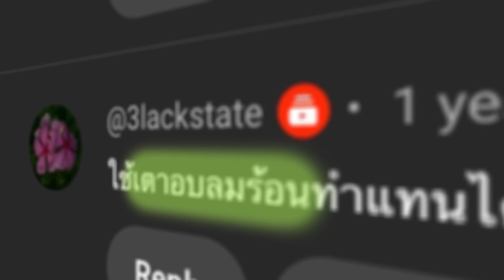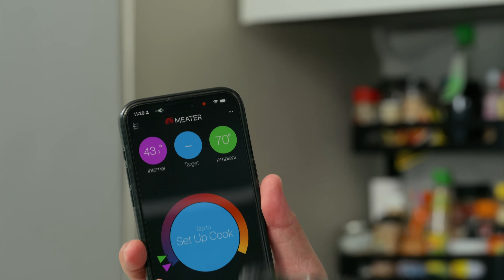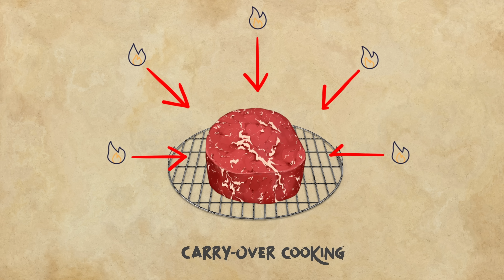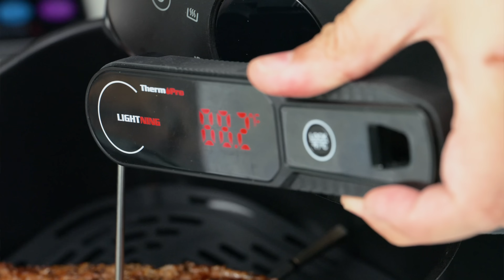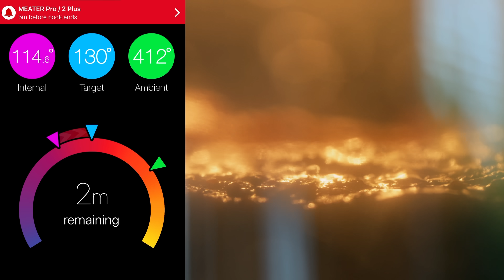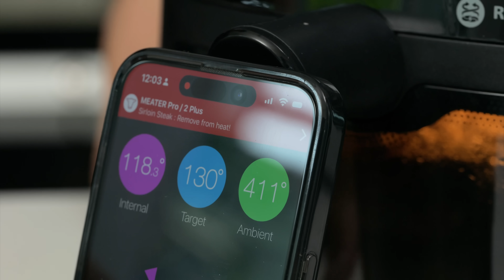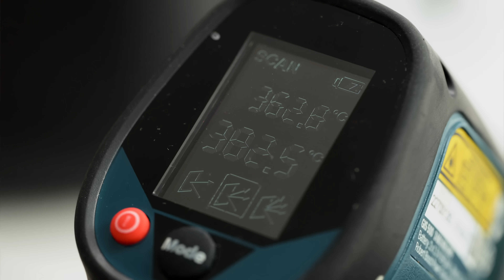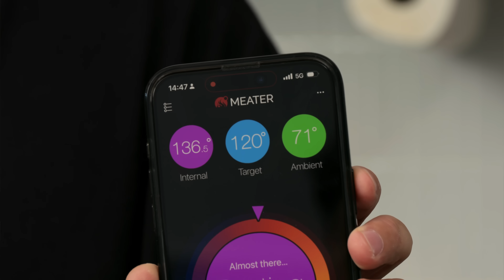ย่างเสต็กด้วยหม้ออบลมร้อน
พยายามหาวิธีที่ ตอบโจทย์ผู้คนในกลุ่มที่กว้างขึ้น เพื่อเข้าถึงการทำเสต๊กอยู่บ้านแล้วได้ผลลัพธ์ดี ๆ โดยที่ไม่ต้องใช้ฝีมือเยอะครับ เน้นความเข้าใจในเรื่องการควบคุมอุณหภูมิกับอุปกรณ์ที่ยุคนี้ หาซื้อได้ง่ายดาย และ ได้รับความนิยมมากขึ้น มันคือหม้ออบลมร้อนครับ (ซึ่งมีราคาหลักหลายพัน ถึงหลายหมื่นบาท) ราคาดังกล่าว มันแพงกว่า เทอโมมิเตอร์ เป็น 10 เท่าเลยนะครับ เลยยิ่งเชียร์ให้ควรมีเทอโมมิเตอร์ควบคู่ไปด้วย เราตั้งโหมดปรกติเลย ไม่สนใจระยะเวลาในการย่าง ดูแค่อุณหภูมิ ผลลัพธ์ออกมา คือดังที่ปรากฏในวิดิโอ สีสวยสดใสมีเดียมแรร์ คอมโบคู่เตาไฟฟ้า สำหรับหุงต้มทั่วไป ออกมาดีเฉย
ขอบคุณเนื้อจาก ยักษ์เป็นสัตว์กินเนื้อ